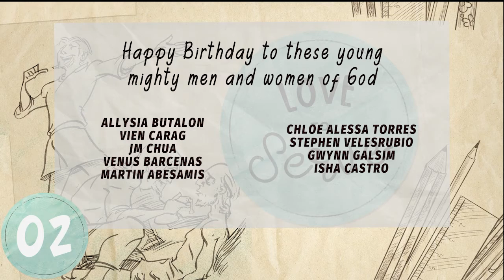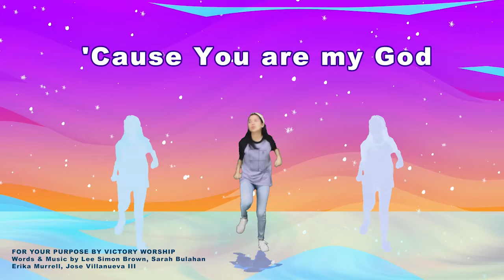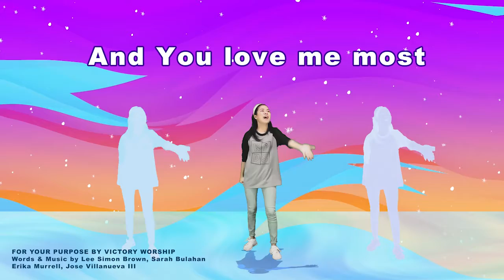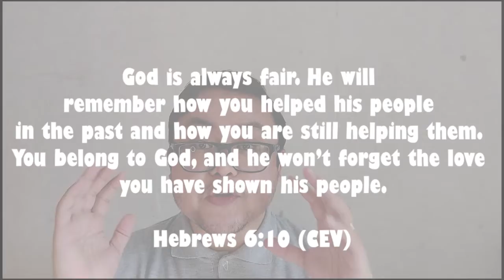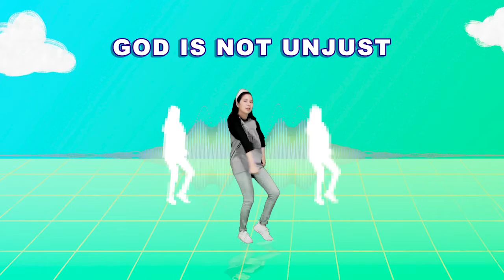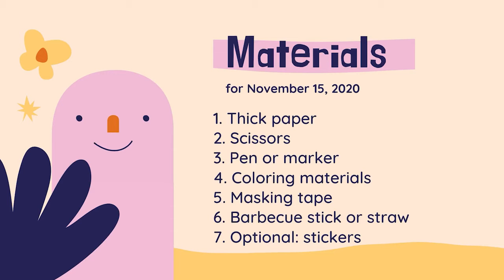Heart (Small Kids) Love To Serve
Kids Church

As Kids Church starts a new series this month entitled, Love to Serve, we lay the foundations first by dealing with the HEART in our lesson today.

If you would like to worship God through giving, click the link and find your church's giving